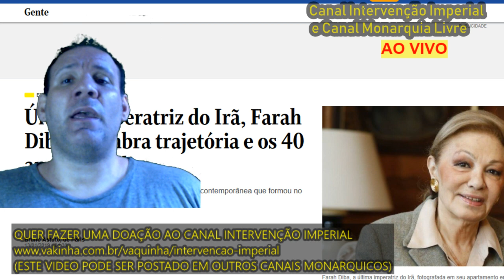IMPERATRIZ FARAH DIBA, ULTIMA IMPERATRIZ DO IRÃ JÁ FOI EXILADA POR 40 ANOS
PARA DOAÇÕES AO CANAL MONARQUIA LIVRE